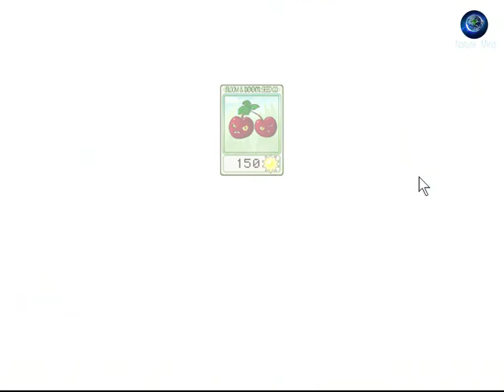Plants vs Zombies -Episode 1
Adventure enjoyable Gaming Video